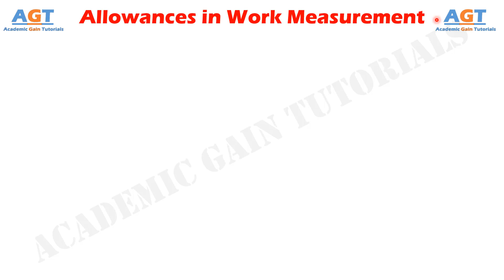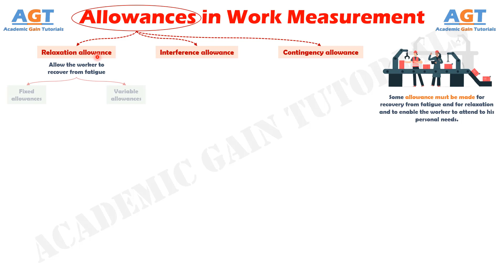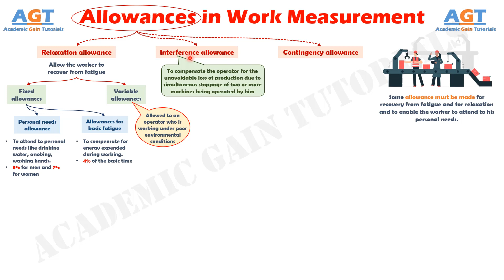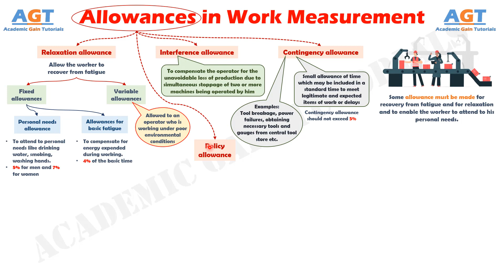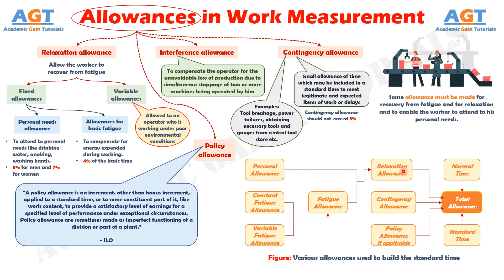Allowances in Work Measurement (Relaxation, Interference, Contingency, and Policy Allowances)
Topics Discussed:
Allowances in Work Measurement
1. Relaxation Allowance (a. Fixed allowances - Personal needs allowance, Allowances for basic fatigue. b. Variable Allowance)
2. Interference Allowance
3. Contingency Allowance
4. Policy Allowance